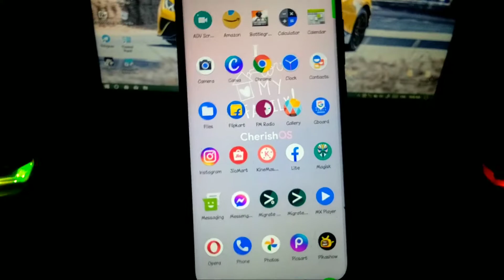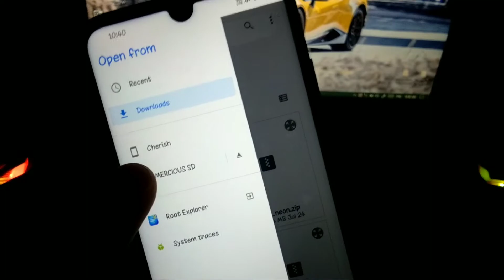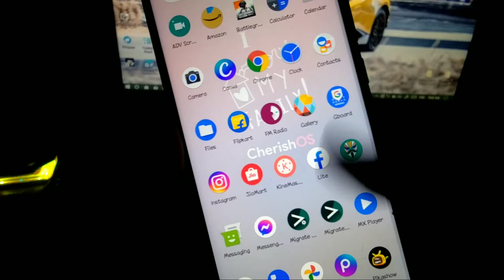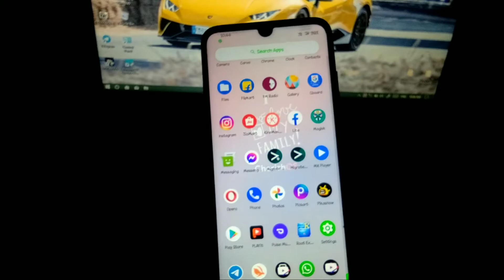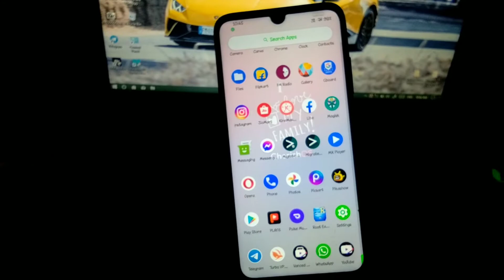Get unlimited storage in Google Photos 🔥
Hey guys!
  Today in this video i have shared one amazing Magisk Module that will enable unlimited storage in Google photos, as you know that unlimited storage feature is one of the best feature of Google Pixel devices. Pixel devives don't have any limitations on Google photos cloud. So, don't worry watch this video to get the feature on your ROOTED Android phone.

Laptop for Editing stuffs
Bluetooth true wireless earphone under ₹1,000
Camera - I record with phone Vivo Y53

OTHER QUERIES:-
How to get unlimited storage in Google photos
Google photos unlimited storage
Unlock unlimited storage in Google photos
Google photos mod

Searchable tags